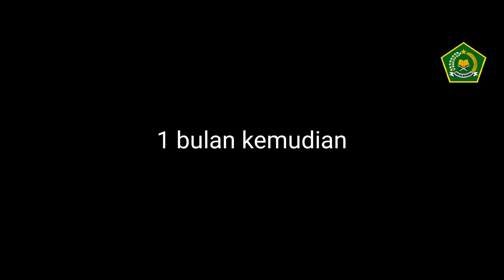LELAH MENJADI LILLAH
Niat kuat unt mensyiarkan keagungan mu bersama dg orang - orang yg berusia senja di tenggah 2 kesibukan yg melanda dg belajar dan memahami Alquran rasa malas ,sedih ,lelah menghampiri diriku tapi akhirnya berbuah manis ,semoga lelahku menjadi lillah
Produser : wakid Irfani
sutradara : Suciati
editor kameramen : Muhammad Hanif farhani